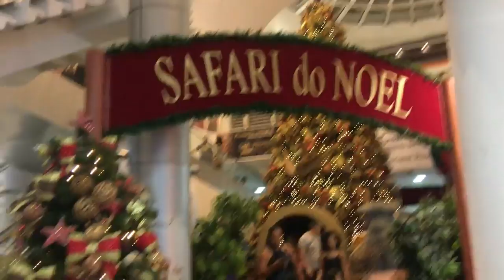Um Dia de natal no Shopping - Passeio no shopping no natal - CHRISTMAS TOYS DECORATION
Nesse Vlog de Natal,  vamos mostrar pra vocês a decoração de natal de 2018.
Vai ter muita diversão e brincadeiras.

❤ (｡◕‿◕｡) ❤ Oi pessoal, espero que tenham gostado do vídeo, a gente fez com muito carinho. Não esquece de:

❤ E marcar o sininho para não perder nenhuma novidade